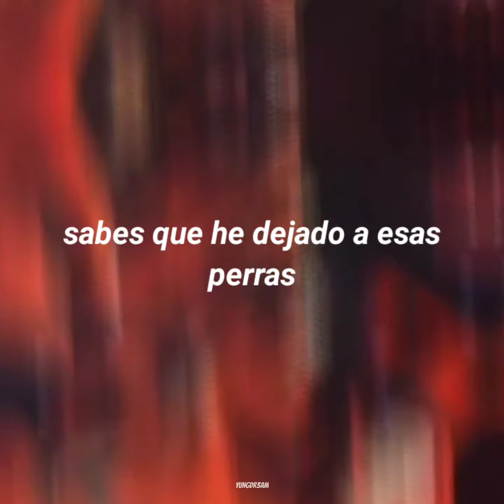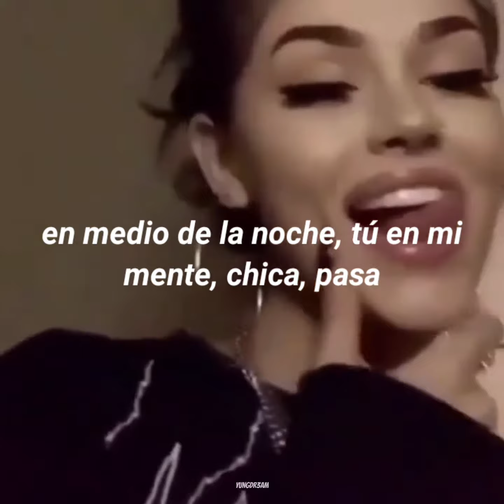ILYAdrian - New Love Ft. Sadfriendd - sub español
ILYAdrian - New Love Ft. Sadfriendd (Prod. SPLXTSTXCS)

Redes de ILYAdrian

Redes de Sadfriendd

mi instagram para que me vayan a seguir♡
pueden hablarme y preguntarme lo que quieran o para que me recomienden musica.💖